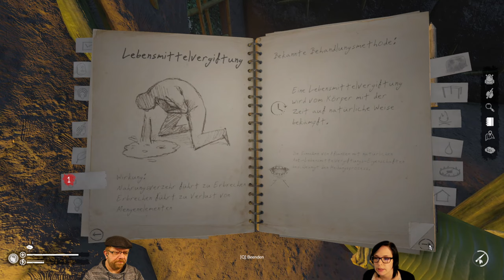Green Hell Deutsch 🍌S1E033: Und noch mehr Eingeborene! - das Dorf wird langsam voll🥥 Let's Play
Green Hell - The Spirits of Amazonia Deutsch, Fuchs und Zicklein versuchen die Schönheit des Dschungels auf sich wirken zu lassen und scheuen keinen aufwand, um ihren Dorfnachbarn zu helfen.

Nachdem wir in der letzten Zeit unsere Base bis auf ein paar Kleinigkeiten fertig gebaut haben, bemühen wir uns jetzt den Dorfbewohnern zur Hilfe zu eilen.

In dieser Folge finden wir wieder einmal ein paar Eingeborene, die unserer Hilfe bedürfen.